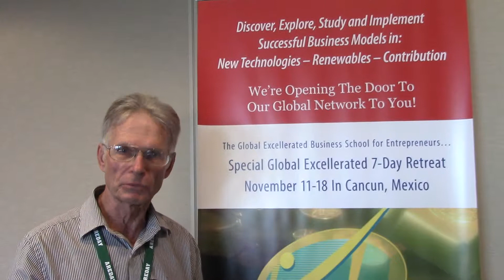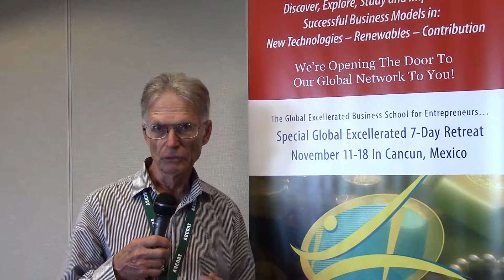GBSE - Renewables and New Technologies - Jerome Osentowski